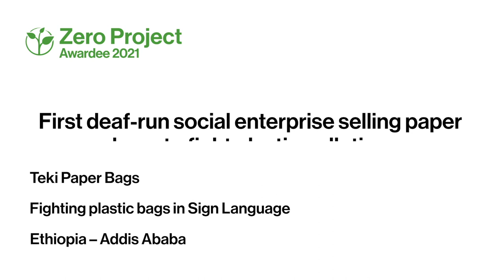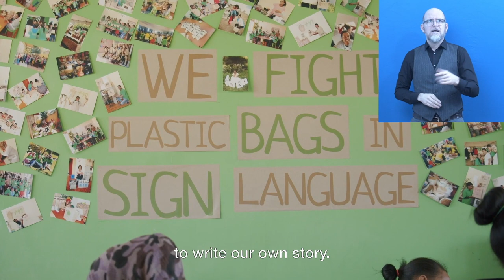Awardee-Hour 6: Short Video of the Zero Project Awardee Teki Paper Bags - AD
Welcome to the audio description of Teki Paper Bags, a 2021 Zero Project Awardee.

Speaker:
Mimi Legesse, Teki Paper Bags, Ethiopia